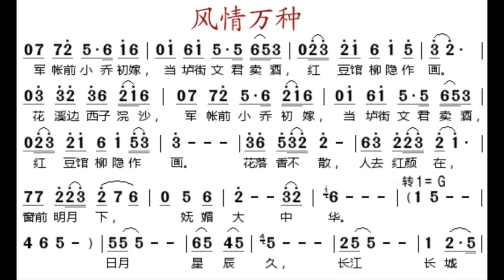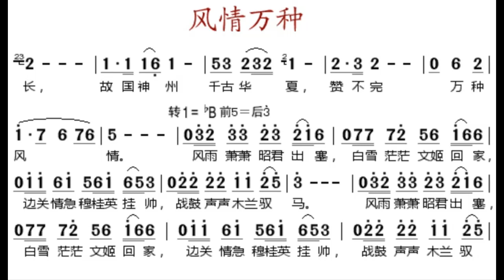风情万种/風情萬種 G调伴奏 - instrumental in G